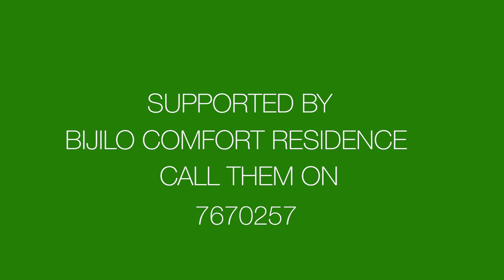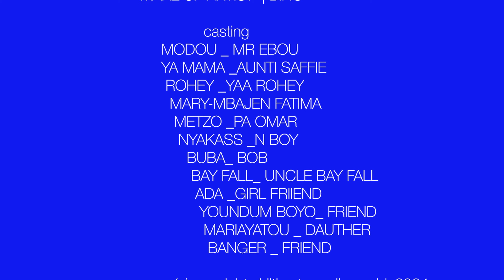KERR EBOU'S | RAMADAN DAIRY EP25 | NYAKASS | METZO | BAY FALL | YA MAMA | MARY | Gambian Film 2024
🇬🇲 © Gambia 2024
   Nyakass and mum being brought up  in a different environment cant cope with the system and culture  back home in the month of Ramada